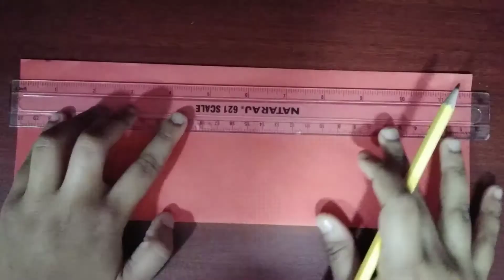Easy table flower vase DIY craft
And
My channel now..